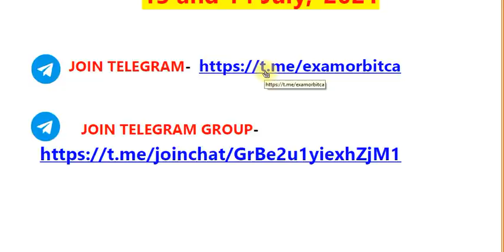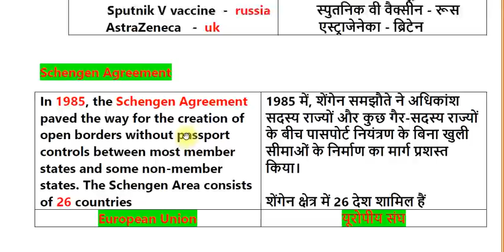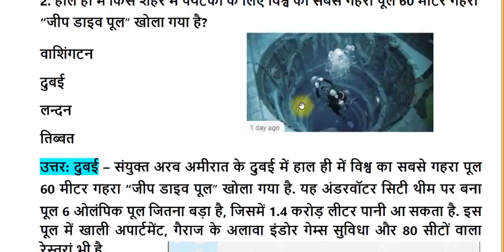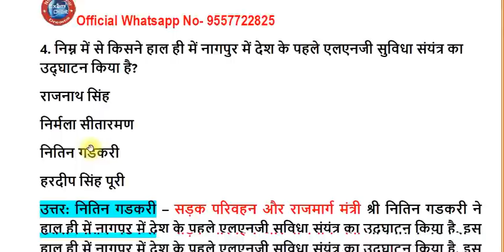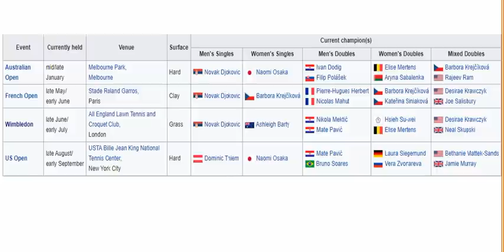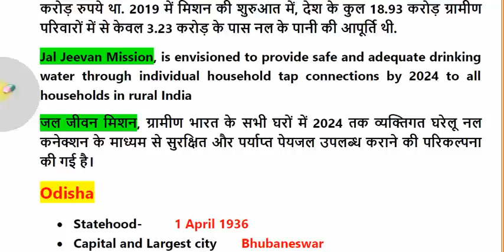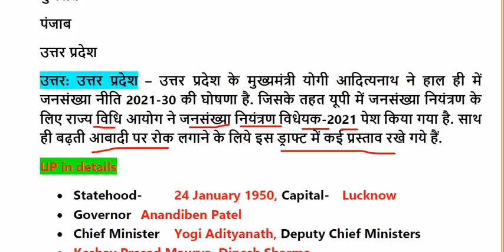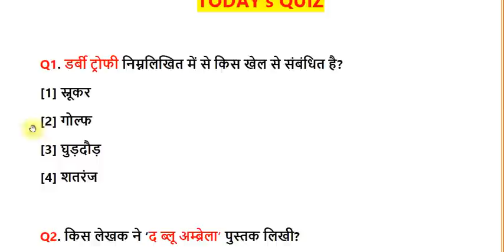13 and 14 July, 2021 | Current Affairs | Daily Current Affairs | Current Affairs in Hindi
Description
FREE ONLINE CLASSES FOR All GOVERNMENT EXAMS

SUBSCRIBE FOR DAILY CURRENT AFFAIRS/GK, GS, HISTORY INDIAN & WORLD HISTORY , INDIAN POLITY & CONSTITUTION, INDIAN AND WORLD GEOGRAPHY, ECONOMY, ECOLOGY , ENVIRONMENT, BIODIVERSITY & CLIMATE CHANGE, PHYSICS, CHEMISTRY, BIOLOGY, SCIENCE & TECHNOLOGY, COMPUTER, HINDI, Maths & REASONING